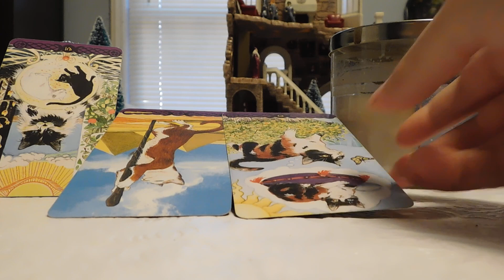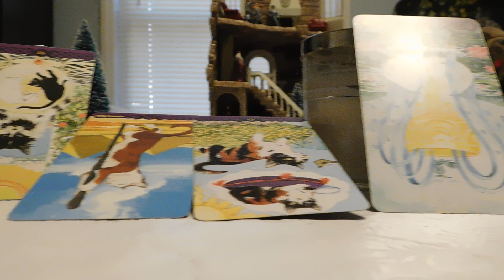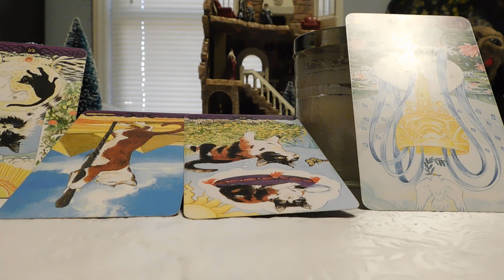Capricorn you in the eyes of my partner tarot reading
you in the eyes of my partner tarot reading Dec 5
1. His/her/their general impression.
2. What annoys them?
3. What does he/she/them like about you the most?
4. Advice.